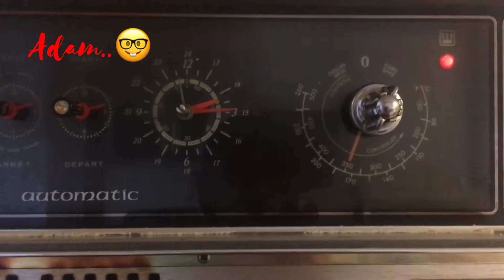Steak ala Adam..👌